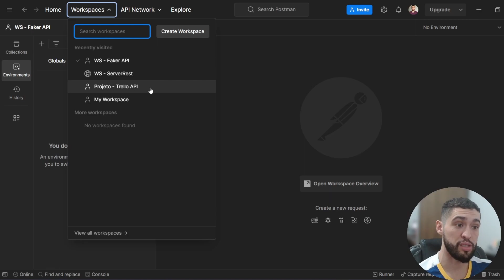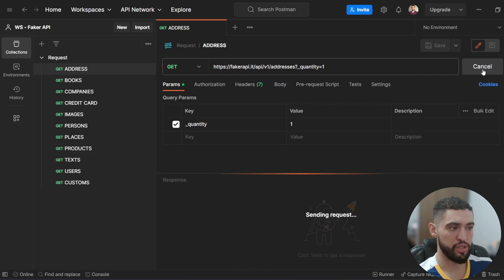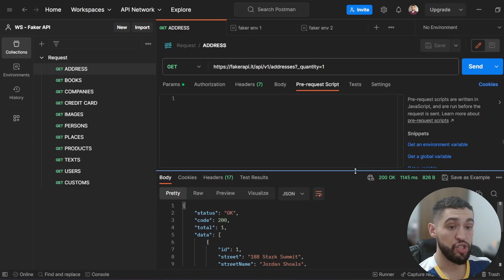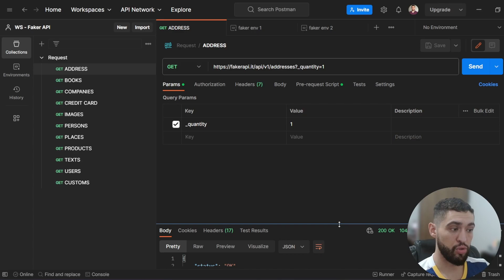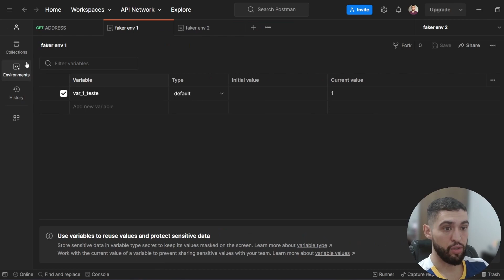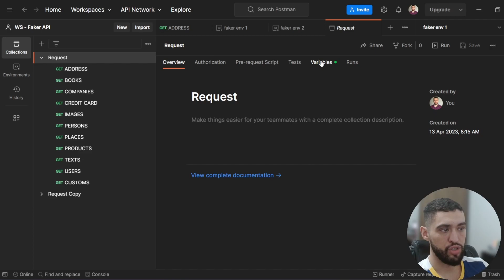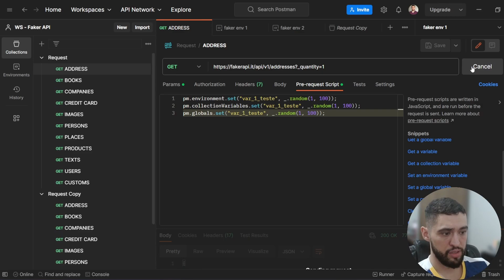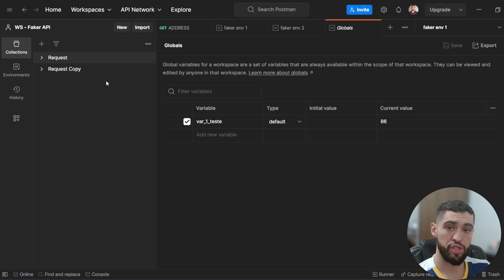Postman - Onde declarar suas variáveis #9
Como utilizar variáveis nos meus testes de API com Postman
Environment variables, Collection Variables, Global Variables

Produtos
Livros sobre Qualidade de Software

Capítulos
00:00 Introdução
00:42 Variáveis
02:00 Variável de ambiente
07:25 Variável de coleção
10:00 Variável global
11:30 Encerramento